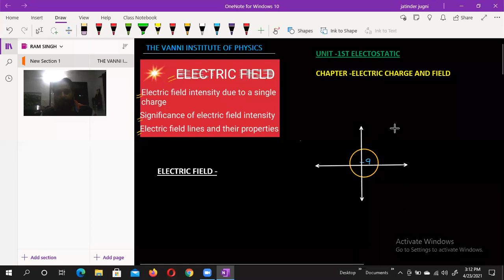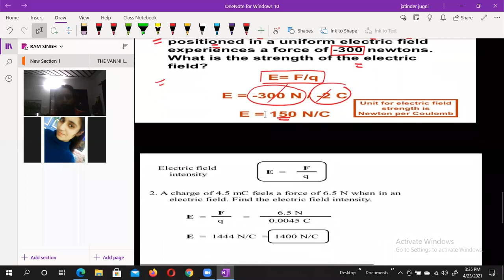23 April 2021